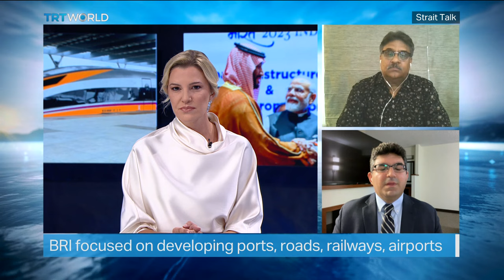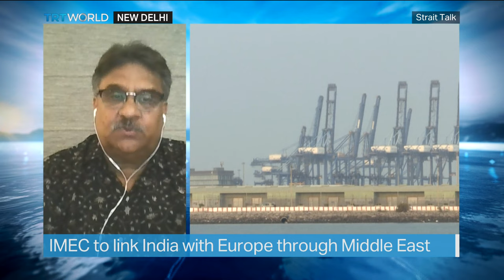Why Is Türkiye Opposing the India-Middle East-Europe Corridor?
It's the latest megaproject that if realized, could transform the Middle East.  That's at least the goal of the US, which alongside
India, proposed a new economic corridor on the sidelines of last week's G20 summit in New Delhi. The India-Middle East-Europe Economic Corridor or IMEC, will connect India with Europe via the Middle East, through a series of ports and road networks. US President Joe Biden has called IMEC a game-changing investment for the US. However, with no clarity on when the project will start, many questions have been left unanswered.

Turkiye's President Recep Tayyip Erdogan was one of those skeptics, and said 'there cannot be a Middle East corridor without Turkiye'. He has instead proposed the Iraq Development Road Project to connect Europe and the Gulf. IMEC in its current form, bypasses Turkiye, while linking Israel to several Arab nations. IMEC is also being touted as a rival to China's Belt and Road initiative, a trillion dollar infrastructure project to recreate the ancient Silk Road. That project launched 10 years ago has seen a slowdown, over allegations of debt traps and weak demand.

Guests:
Anil Trigunayat
Former Indian Ambassador

Taha Meli Arvas
Professor at Bogazici University